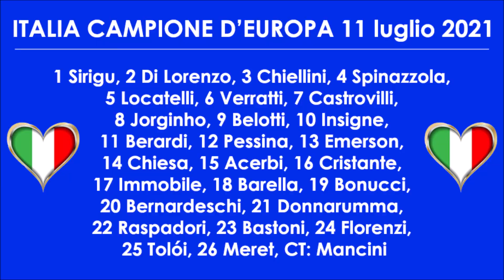Italia Campione d'Europa La Maddalena festeggiamenti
riprese video T.Gamboni